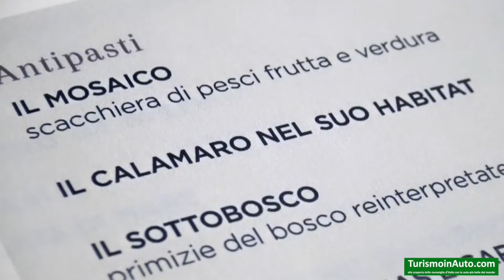Ginevra Restaurant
Intervista allo chef Umberto Bentivoglio del Ginevra Restaurant, l'elegante locale all'interno del SeePort Hotel di Ancona.
Video dei piatti principali, del locale e delle cucine del Ginevra Restaurant.

Realizzato da DilloconunVideo.it per TurismoinAuto.com